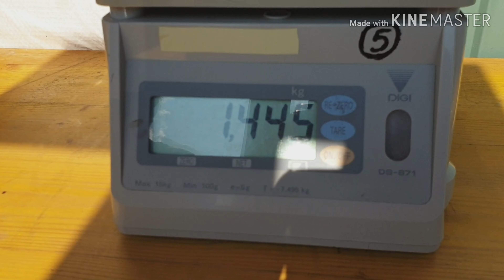เก็บบลูเบอรี่ ลูกใหญ่ๆ กินสดจากต้น เก็บผลไม้ต่างประเทศ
บลูเบอรี่ เก็บบลูเบอรี่ลูกใหญ่ๆกินสดจากต้น ประเทศออสเตรีย เก็บผลไม้ต่างประเทศ ประเทศออสเตรีย ทวีปยุโรป